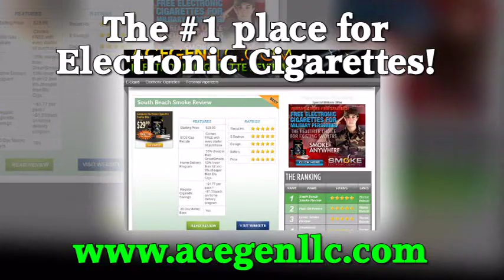Electronic Cigarette Reviews - Find the best ecig on the market today!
You've seen them around, now learn which is the best electronic cigarette on the market!

See how Blu Cigs compares to Smoke 51, v2 cigs and the famous South Beach Smoke.